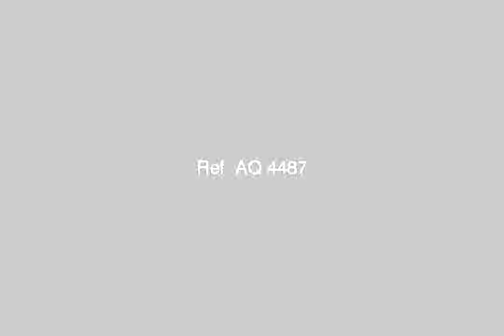Investment to replace the amateur ground mezzanine for sale - mlseg.com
Sidi Beshr Essawy 600 m ground + mezzanine - م.ا محمود صدقي, سيدى بشر بحري, قسم المنتزة, الاسكندرية, مصر - Egypt Real Estate |    Alexandria |    Sidi Bishr  |     Shop / Showroom For Sale